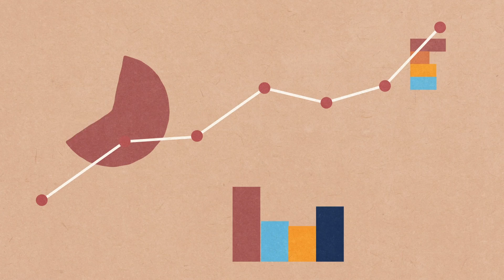How Can Countries Navigate Climate and Development Challenges? Guidance for Action on Climate Change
Countries around the globe must take action on climate change. They also need to reduce poverty and develop their economies. How can they do both? A new World Bank Group core diagnostic uses data, economic modelling, and cost-benefit analysis over time to identify the most effective, high-impact actions countries can take to reach their climate and development goals together. Learn more about Country Climate and Development Reports (CCDRs)

00:00 The challenge of climate change and strong economies
00:19 The need of guidance, data and tools
00:46 Country Climate and Development Reports (CCDRs)
01:50 A roadmap to a green, resilient and inclusive future

💬 Closed captions available in English, Arabic, French, Spanish
كيف يمكن للبلدان مواجهة التحديات التي تواجه المناخ والتنمية؟
يجب على جميع بلدان العالم أن تتخذ إجراءات بشأن تغير المناخ. كما أنها بحاجة إلى تخفيض أعداد الفقراء وتنمية اقتصاداتها. كيف يمكن أن تفعل كليهما؟ تستخدم دراسة تشخيصية أساسية جديدة لمجموعة البنك الدولي البيانات والنماذج الاقتصادية وتحليل التكاليف والمنافع بمرور الوقت لتحديد الإجراءات الأكثر فعالية عالية الأثر التي يمكن للبلدان اتخاذها لبلوغ أهدافها المناخية والتنموية معا. تعرف على المزيد عن تقارير المناخ والتنمية القطرية
Comment les pays peuvent-ils agir en même temps sur le climat et le développement ? Dans le monde entier, les pays doivent agir contre le changement climatique. Mais ils doivent aussi réduire la pauvreté et développer leur économie. Comment peuvent-ils avancer en même temps sur ces deux fronts ? Conçus par le Groupe de la Banque mondiale, les rapports nationaux sur le climat et le développement (CCDR) sont un nouvel outil de diagnostic qui fait appel aux données, à la modélisation économique et à une analyse coûts-avantages afin de mettre en évidence les actions à fort impact qui permettront aux pays d’atteindre à la fois leurs objectifs climatiques et leurs objectifs de développement.
¿Cómo pueden los países enfrentar los desafíos climáticos y de desarrollo? Los países de todo el mundo deben tomar medidas relacionadas con el cambio climático. También necesitan reducir la pobreza y desarrollar sus economías. ¿Cómo pueden hacer ambas cosas? En un nuevo diagnóstico básico del Grupo Banco Mundial se utilizan datos, modelos económicos y análisis de costos y beneficios a lo largo del tiempo para identificar las medidas más eficaces y de alto impacto que los países pueden adoptar con el fin de lograr tanto sus objetivos climáticos como de desarrollo. Obtenga más información acerca de los informes sobre el clima y el desarrollo de los países (CCDR).